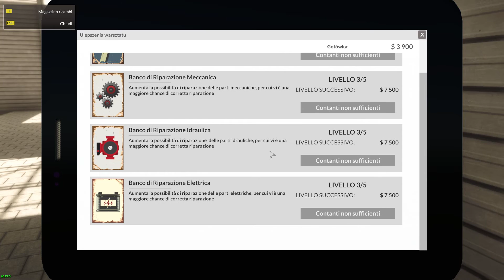Train Mechanic Simulator 2017 - Un giro in treno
GPU: GeForce GTX 1070
CPU: Intel(R) Core(TM) i7-7700K CPU @ 4.20GHz
Memoria: 16 GB RAM
Risoluzione corrente: 1920 x 1080, 60Hz
Sistema operativo: Microsoft Windows 10 Pro